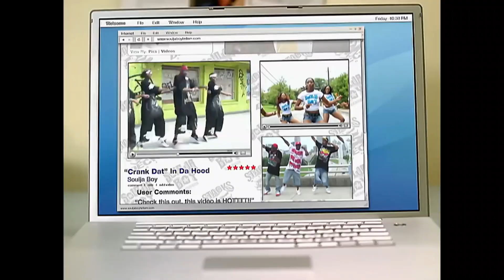Descubre los bailes virales más populares en Internet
Los bailes virales son una forma muy popular de divertirse en el mundo digital. Estos bailes son imitaciones de bailes reales y ganan muchos seguidores a través de Internet.

En este video, te vas a divertir con algunos de los mejores bailes virales de Internet. Te enseñaré cómo remixarlos y crearlos tú mismo, sin necesidad de utilizar software especial. Así podrás estar preparado para que te inviten a bailes virales de tu próximo evento.
In this video, we're going to take a look at some of the funniest bailes virales (viral dances) that conquered the internet over the past year. From Dance Moms to the Bachelor, these viral dances are sure to make you laugh!

No matter what you're into, these dances have got you covered! From hilarious memes to amazing dance performances, this video is a great way to spend your time. Are you ready to see some of the funniest bailes virales of 2018?
Los bailes virales que conquistaron Internet son un clásico en el mundo de la música. No se trata sólo de aquellos bailes que reciben gran popularidad en YouTube, sino que también impactan en épicas arenas como el Madison Square Garden. Aquí te queremos ofrecernos una mirada general a algunos de los mejores bailes virales de todos los tiempos. Esperamos que disfrutes de la videochat!
Baile la macarena
Baile baby shark
Baby Shark dance
Bailes virales
Videos virales
Danzas virales
Baila capibara la emotiza insana
gangam style kpop